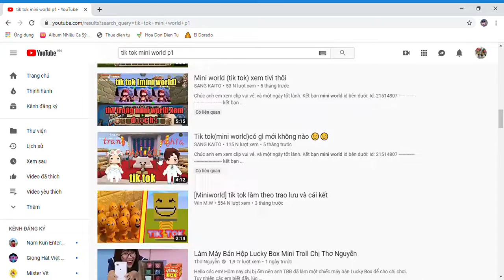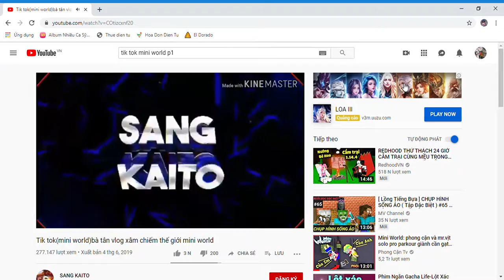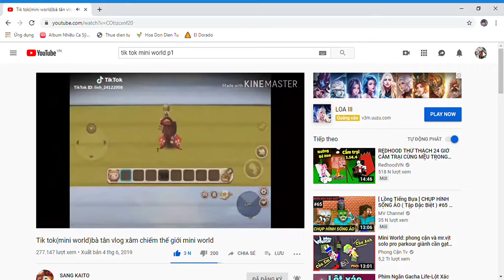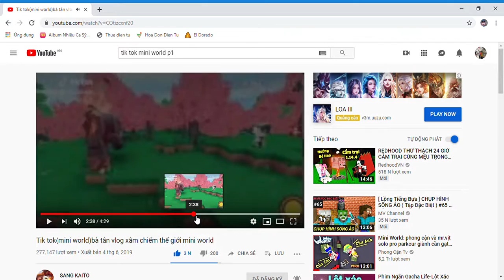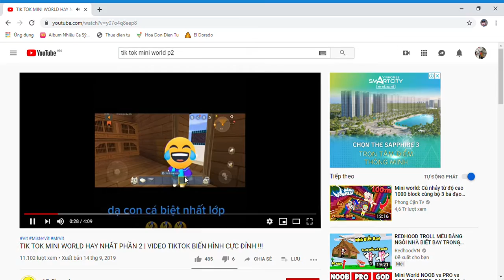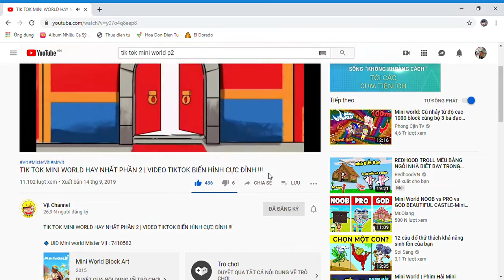tiktok mini worl p2